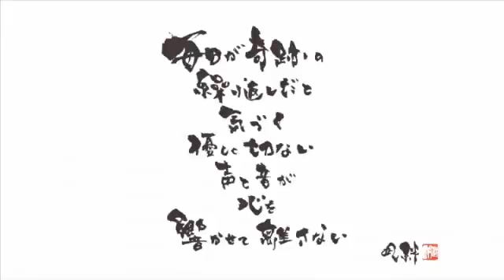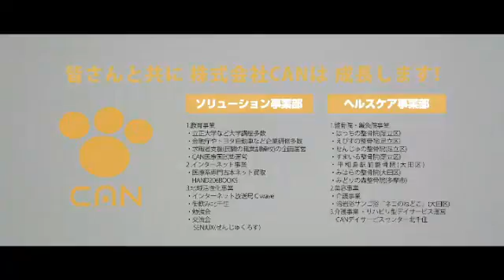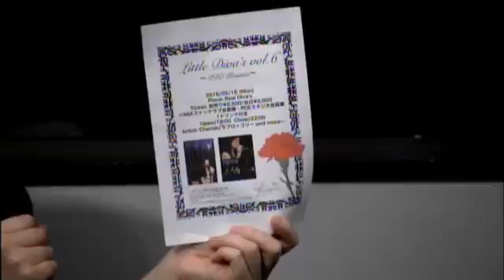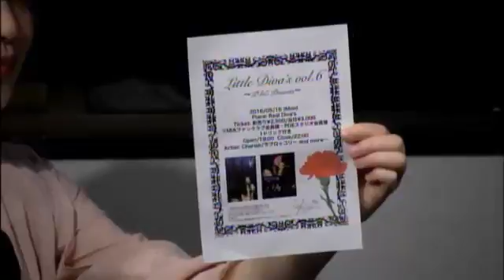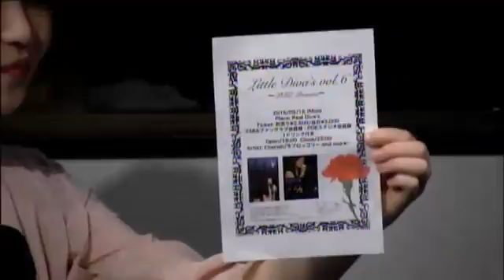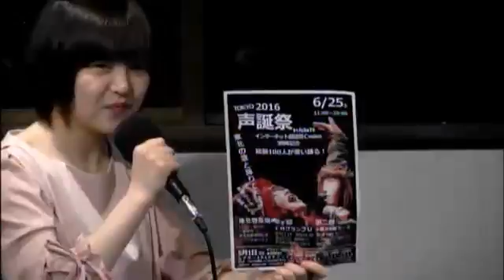千住でクロス エンタメLIVE 2016年4月26日放送分